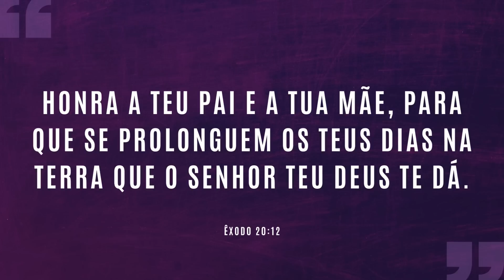IMAGINE UM MUNDO DE CEGOS E DESDENTADOS, ONDE O DENTISTA É… (O 5º MANDAMENTO)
Há um ciclo de exemplos a seguir no relacionamento entre pais e filhos; portanto, pense com cuidado como você trata os seus pais, pois provavelmente será assim que o seu filho o tratará.